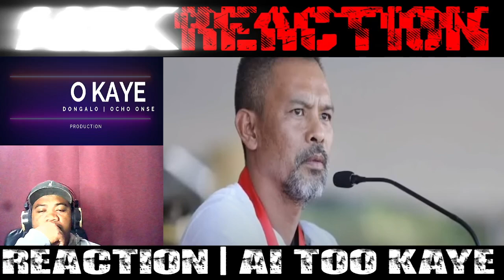HALA! PRES BBM TINULDOKAN NA! SOJ REMULLA NA-SHOCKED SA BALITANG ITO DG BANTAG UMAMIN NA! |REACT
BONGBONG MARCOS
BBM-SARA UNITEAM
MAYOR SARA DUTERTE
PRESIDENT MARCOS
PRES MARCOS
VPSARA
PBBM
SEN RAFFY TULFO
RAFFY TULFO
SEN TULFO SEN RAFFY
IDOL RAFFY
MIKE ABE OPENIONS
PRES DUTERTE
MANNY PACQUIAO
UP DILIMAN
NEWS FILES
AMERIKA JOE BIDEN
MARCOS GOLD
CONG MARCOLETA
MARCOLETA
HARRY ROQUE
SPOX ROQUE